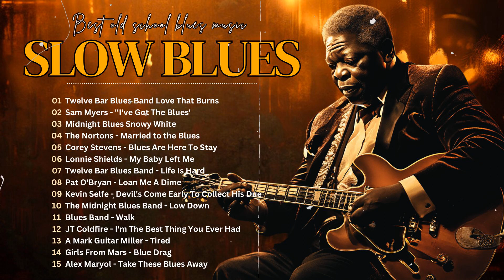Blues Music Best Songs | Beautiful Relaxing Blues Songs | Best Of Slow Blues And Rock